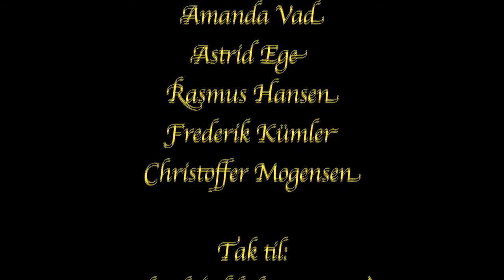Mortality - a short film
This is a short film made at Soroe Academy in Denmark. We won the years film-festival and are quite proud. I hope you enjoy it!